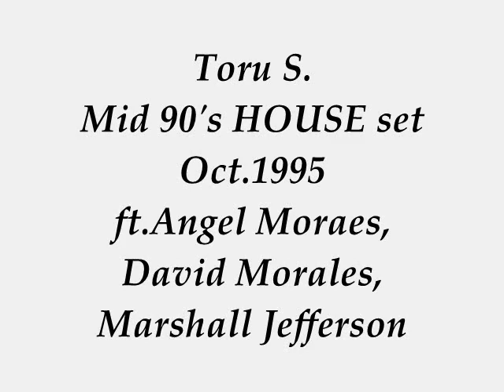Toru S. Mid 90's HOUSE -Oct. 1995 ft.Angel Moraes, David Morales, Marshall Jefferson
Mixed by Toru S.